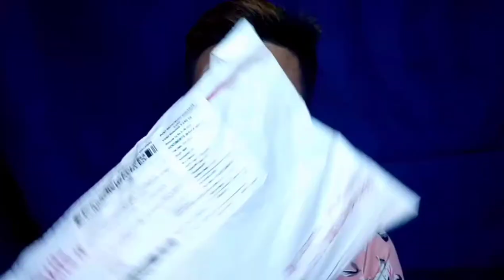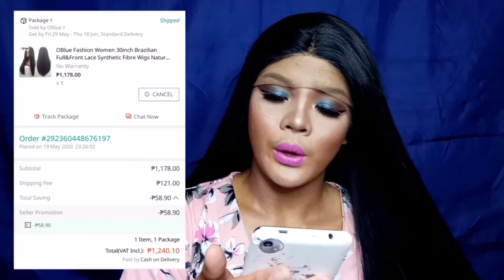MURANG LACE WIG FROM LAZADA?WORTH NGA BA?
Hi everyone it's me Arar,kong bago ka palang sa channel ko mag subscribe kana at i click mo ra rin ang notification bell para ma notify ka kong meron akong bagong I post  na video dito sa aking channel

Follow me in me social media account
Facebook:Arar Jhay Hermoso